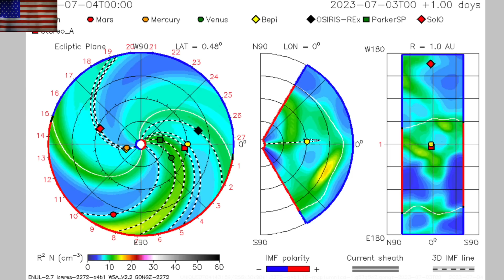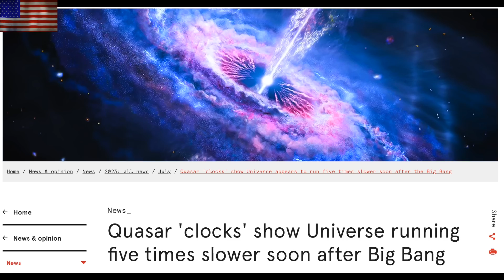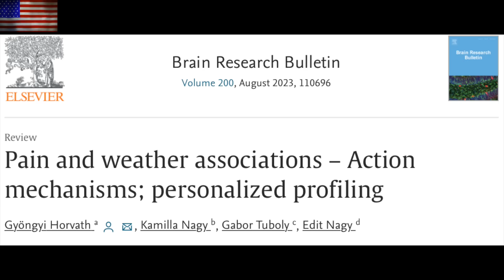Double Impact, Time Speeding Up, Pain and the Sun | S0 News July.5.2023